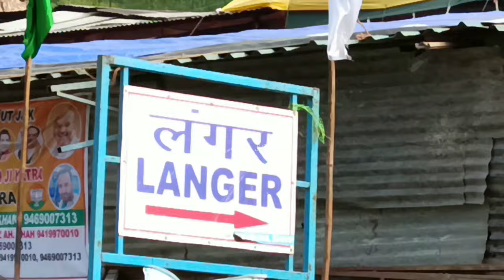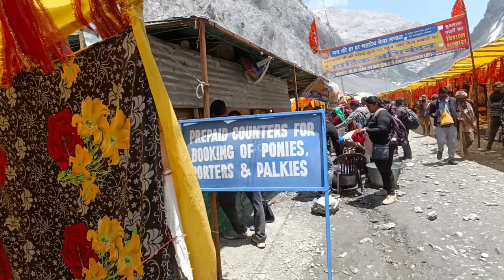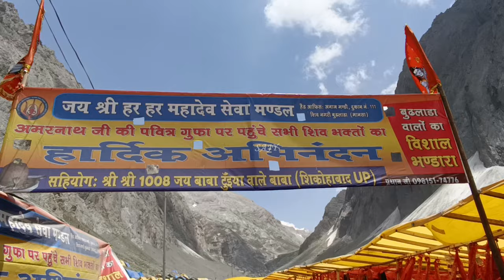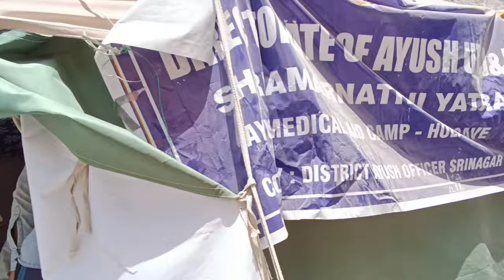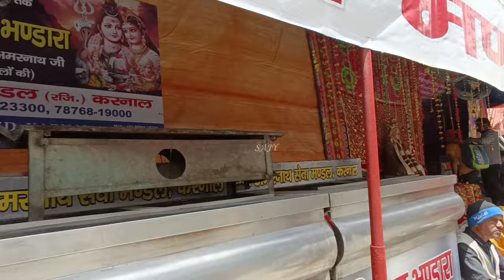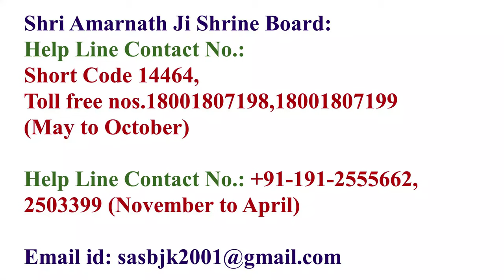Shri Amarnath Ji Yatra 2024 Today Update | Yatra Opening Date,Medical,Registration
Shri Amarnath Ji Yatra 2024 Today Update | Yatra Opening Date,Medical,Registration | Amarnath Yatra 2024